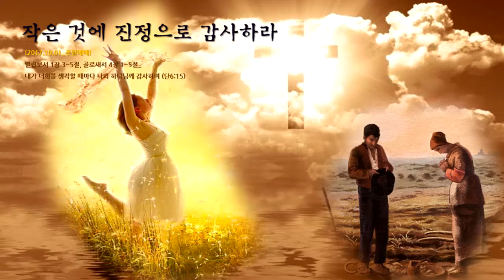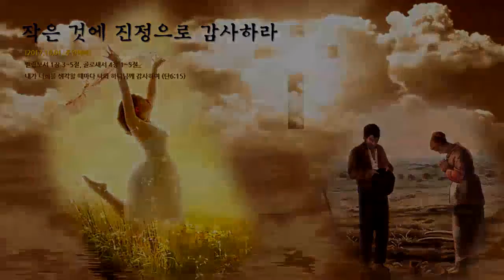작은 것에 진정으로 감사하라(2017.10.04 수)_새벽단상[바이블미디어BibleMedia_다니엘]